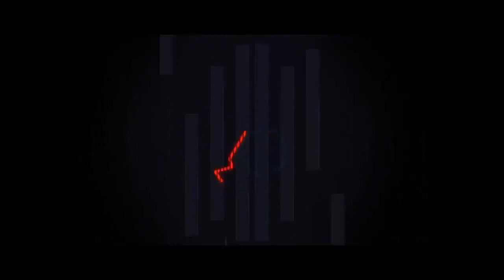Main Air Depan Rumah, Kakak Senang Sekali?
Terima Kasih